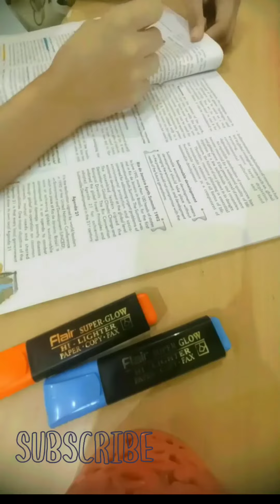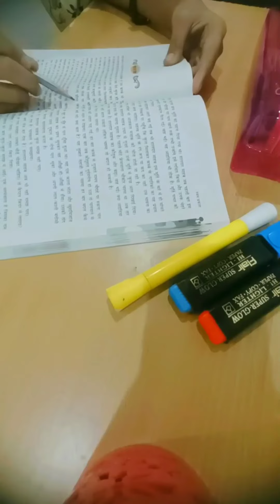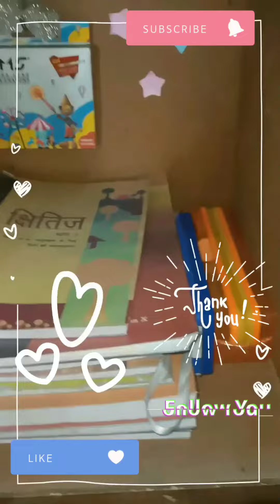study with me | study vlog | 6:00am vlog | aurora |arushi